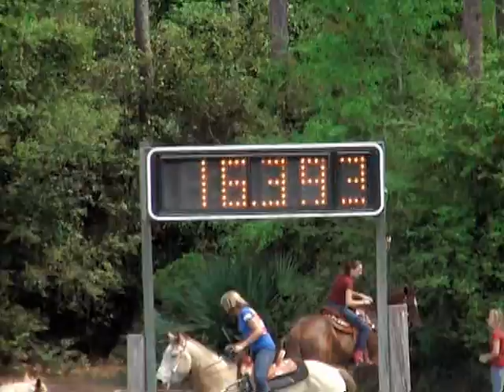Cody + Ruger - Open - Suncoast - NBHC - 26 March 2011.mpg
Open Barrels
NBHC Arena
26 March 2011